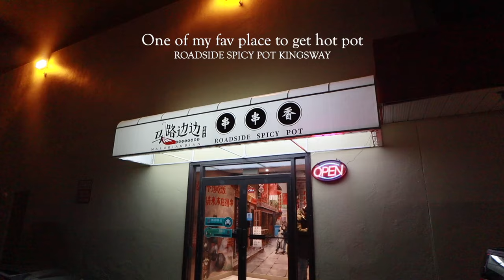Cook with me / easy home cooked meals, apple herbal tea for cramps - FEAST-MAS Ep 1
HAPPY FEAST-MAS EVERYONE! I am Tiffy 💕

Welcome to day 1 of FEAST-MAS!

Family time always makes me happy 💛 Come cook with me today, and a full day of eating :)

Made a delicious and quick Chili Oil Egg followed with the perfect Herbal Apple Tea that is perfect for cramps and bloating. For lunch, I made my go-to Salmon Salad while the kitties opened their very first advent calendar! Hope you enjoyed FEAST-Mas day 1!

Salad Dressing Recipe (Serves 4)
2 tablespoon soy sauce
1 tablespoon sesame oil
1.5 tablespoon rice vinegar
1 tablespoon honey
0.5 tablespoon roasted sesame seeds
1 tablespoon Korean red chili flakes
A pinch of black pepper
3 tablespoon water